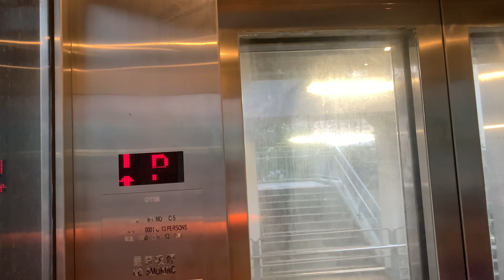秀茂坪安達邨／寶達邨行人天橋OTIS無機房升降機（C5號升降機）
安達邨（On Tat Estate）是香港房屋委員會轄下的一個公共屋邨，坐落於香港九龍觀塘區秀茂坪安翠街３號，屬安達臣道發展計劃的一部分。

安達邨由房屋署總建築師（3）負責設計，全邨共有11座樓高28至45層不等的住宅大樓，提供9,285個單位，最多可供23,387人入住，已於2015年8月至2016年9月分階段竣工。發展項目設有一座樓高兩層連停車場平台建築的商場，名為安達商場，並設有幼稚園（地下高層）及長者鄰舍中心（平台一樓）。

按照1998年《安達臣道發展計劃》環境影響評估報告列出的最早期發展方案，安達邨位置將興建一個包括19幢1999年版本新十字型大廈的居屋屋苑，但因房屋政策改變而不了了之。

2009年，原來的概念草圖計劃興建12座樓高40層的公屋。在經過進一步研究和聽取公眾意見後，在翌年把樓宇數目減少至11座，並提供9,170個單位供24,700人居住。其中南面地盤Ｄ的四棟公屋將建於兩層高的平台上，兩層高的平台設有零售及停車場設施。工程時名稱為「安達臣道公屋發展項目地盤Ｄ」及「安達臣道公屋發展項目地盤Ｅ第一期及第二期」。地盤Ｄ由新昌營造廠有限公司承建，地盤Ｅ則由有利建築有限公司承建。

2012年年初，房屋署因應公屋輪候冊申請人數高企，決定增加公屋樓高以提高單位供應。原來北面地盤Ｅ的七棟樓高40層的公屋將改為兩幢40層高、三幢41層及兩幢45層高的公屋。樓高45層公屋將成為繼同區油麗邨第一期及牛頭角下邨第一期後，本港第三個罕有需要預留避火層的摩天公屋，提供9,356個單位供23,387人居住，調高樓層數目可增加單位160個。工程在2011年年底展開，於2016年年底落成。

安達邨於興建時，加設安翠街及安秀道，提供了與秀茂坪和安泰邨的連接，並設兩條附電梯塔的行人通道分別連接寶達邨及秀茂坪邨，當中後者於安秀道一端為行人隧道，其餘路段皆為行人天橋。

地址：香港九龍秀茂坪安翠街３號安達邨／寶達邨行人天橋

本機停靠樓層：P, 2（２層）

邨內設有安達商場、餐館、超級市場、屋邨物業服務辦事處及停車場。還提供休憩用地及康樂設施，包括兒童遊樂區、籃球場、羽毛球場、乒乓球場、小農莊、學習區、長者健身園地及兒童遊樂場。社福設施包括幼稚園、綜合青少年服務中心、長者鄰舍中心及好鄰舍之家等。同時設有蓋行人通道連接山下通往秀茂坪的天橋及升降機系統。

This lift serves: P, 2 (2 floors)

OTIS M.R.L. Traction Elevator, On Tat Estate／Po Tat Estate Footbridge, 3 On Chui Street, Sau Mau Ping, Kowloon, Hong Kong